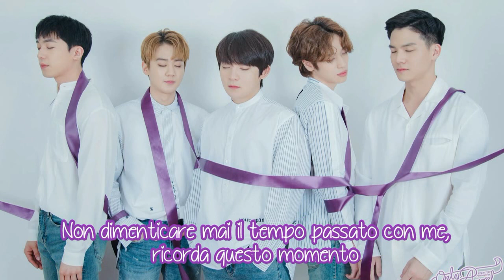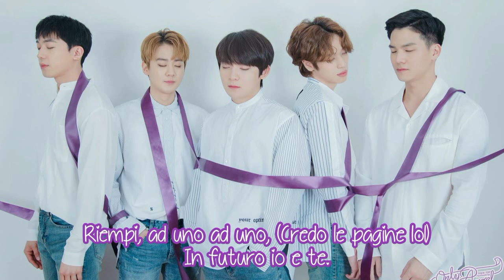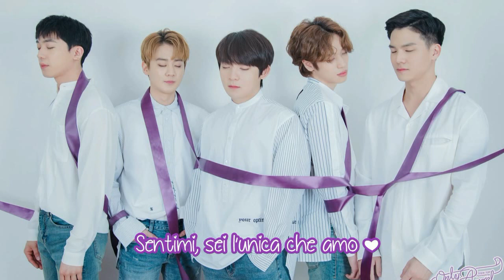[SUB ITA] Teen Top (틴탑) - What Do You Think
▶️ Link Utili.